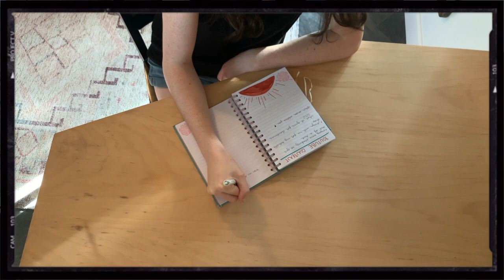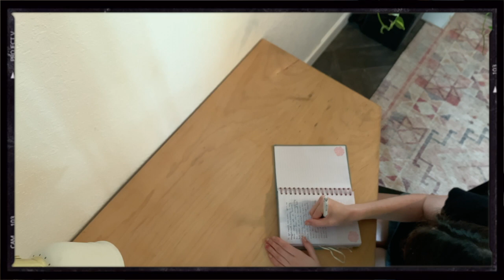my thoughts on 2020 . journal with me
Today I journaled my thoughts on 2020; reflecting and feeling thankful for all God did over the course of 12 months.

I love hearing your input and ideas. Be sure to leave them if you have any :)

" Let your light shine before men in such a way that they may see your good deeds and moral excellence, and [recognize and honor and] glorify your Father who is in heaven." - Matthew 5:16 Amplified Bible (AMP)

⋒ s o c i a l s :

Instagram- @a.bloom__ (two underscores!)

- 15!!

- iMovie

- I film with my canon rebel t7 & iPhone XR

The music in this video don't belong to me! The graphics in this video are either drawn by me or don’t belong to me!

Never forget how beautiful and dearly loved you are. You're a masterpiece made by the hands of GOD!